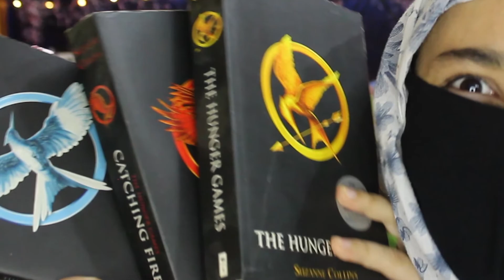ACOTAR Series review, or is it?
Please ignore the amount of time I said "A court of thorn and series" my braincells have stopped working after seeing all the stupidity on the internet :))))